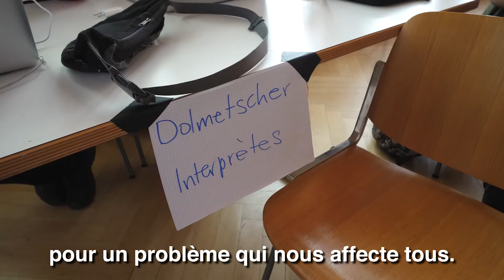SMILE - Summer Meeting In Lausanne Europe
This summer 400 young climate strikers will meet in Lausanne. The meeting will take place from August 5th to August 9th with a big strike on Friday 9th !! We hope to see you there.